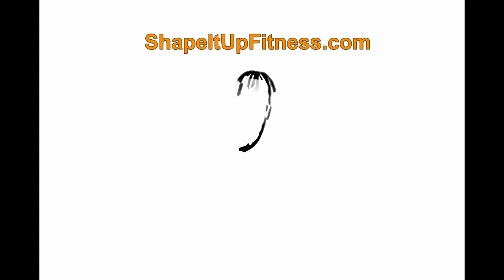Women and Wealth - A Wellness Check In special guest Eileen Ward (Shape It Up Nicole Simonin)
Find Out In Today’s Podcast:
-3 tips on how to invest
-Who Eileen’s famous Aunt is
-Learn why money is neutral
-5 things every woman should know about their wealth